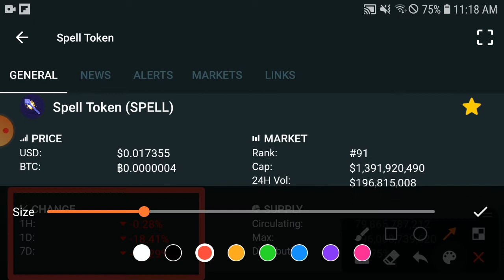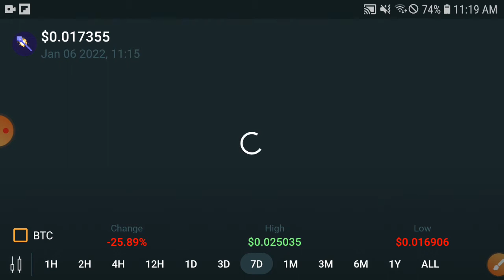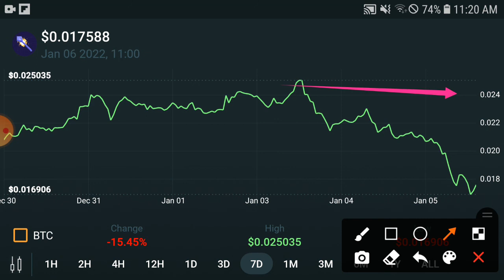Spell Token Holders Watch Alert! || SPELL Price Prediction & News Today! SPELL Today News